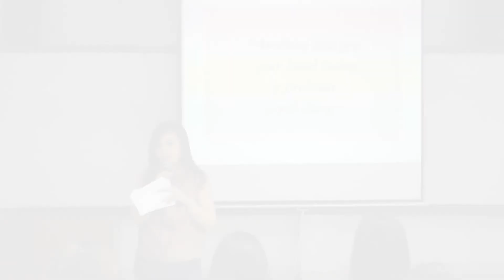Social Media talk in Assumption College